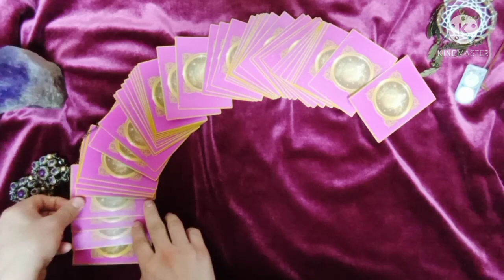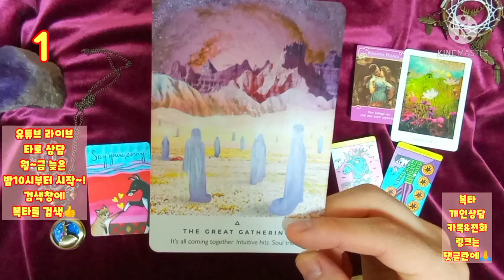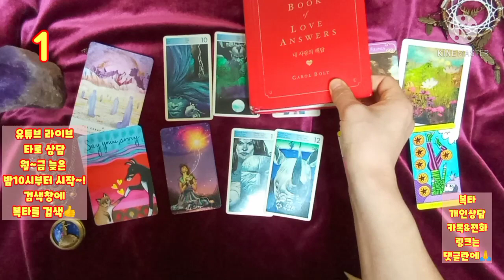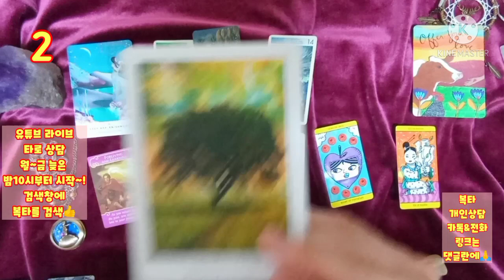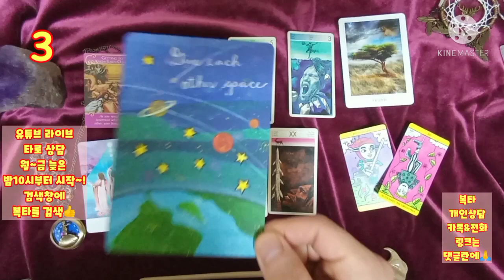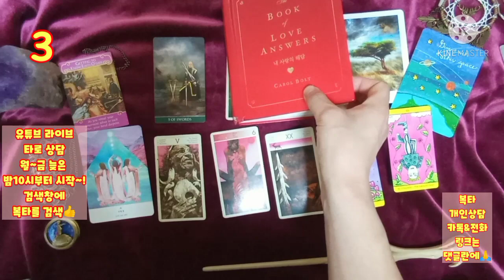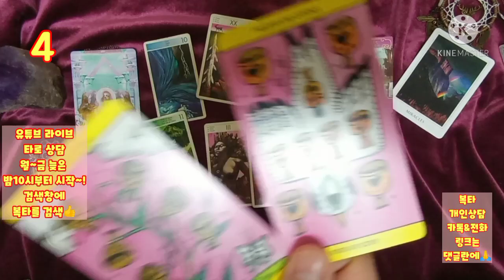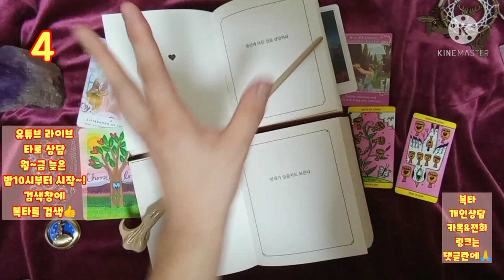[복타]2021.3월 셋째주 주간운세. 미리 살아보는 한 주!!(3월15일~3월21일)👍👍!!